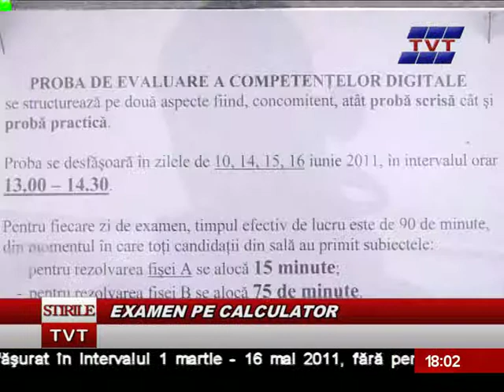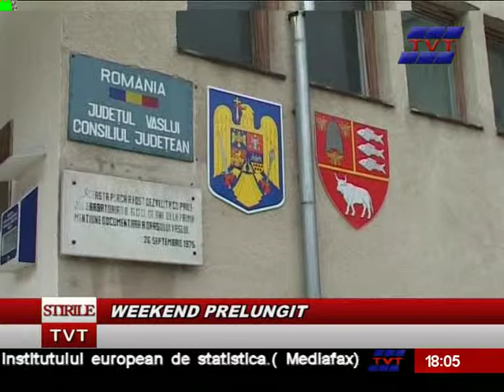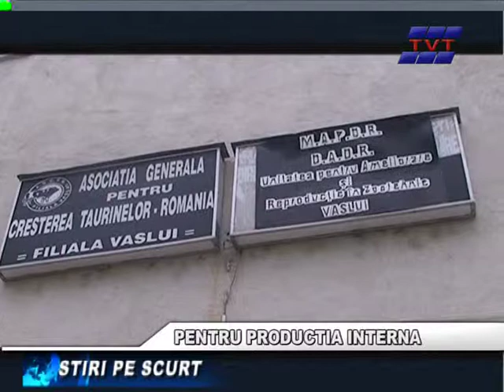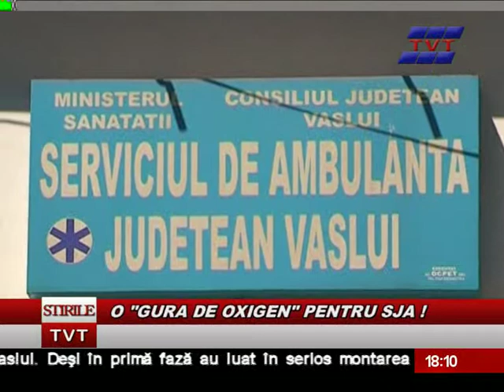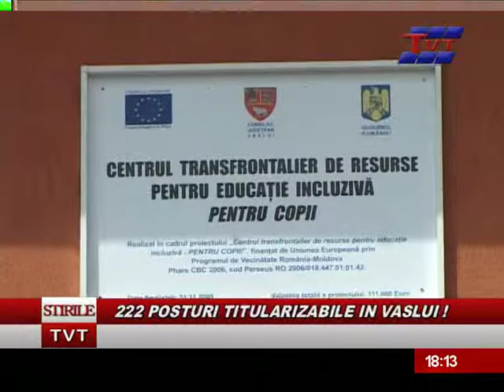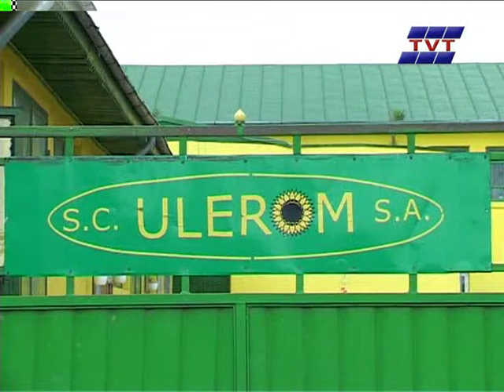STIRI TVT 10 IUNIE